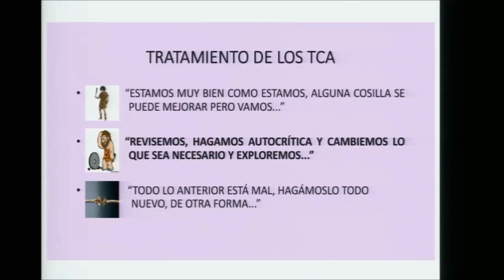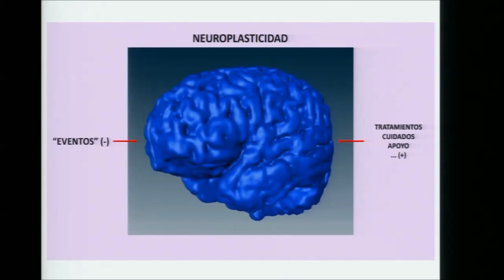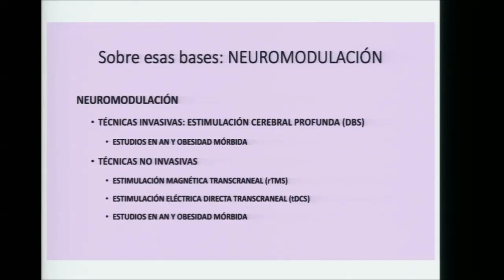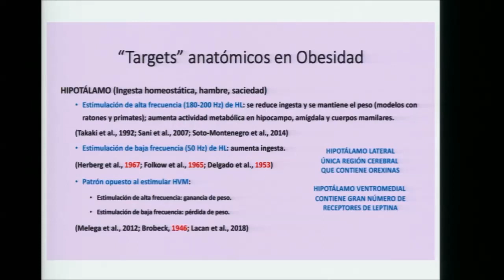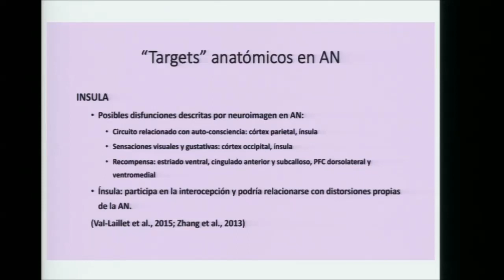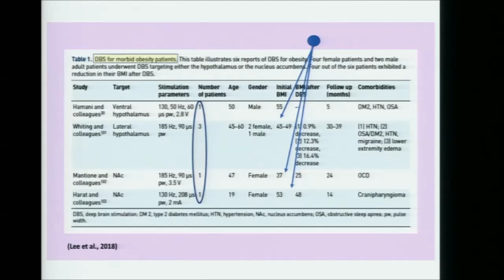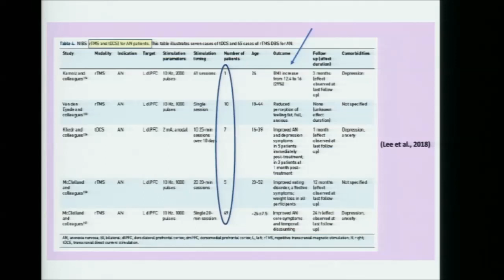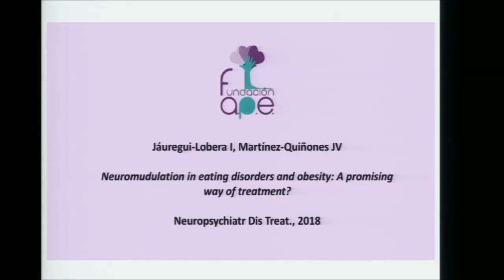Neuromodulación. Aplicaciones terapéuticas en TCA (Ignacio Jáuregui )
Neuromodulación. Aplicaciones terapéuticas en TCA:Ponencia de D. Ignacio Jáuregui Lobera (Psiquiatra y Psicólogo. Profesor Universidad Pablo Olavide. Director del Instituto de Ciencias de la Conducta, Sevilla) en la II Jornada Fundación APE sobre TCA y neuropsicología celebrada en el Patio de la Infanta, Zaragoza, el 4 de octubre de 2018.
La Fundación APE trabaja por la prevención y erradicación de los trastornos de conducta alimentaria. La Fundación tiene como objetivo principal prevenir los trastornos de conducta alimentaria con el fin de avanzar en su detección y en la educación y sensibilización para reducir su crecimiento exponencial en nuestros días. En el marco de los fines de la Fundación APE, se organizó esta II Jornada formativa y divulgativa con grandes expertos nacionales en la materia: Doctores Marcos Ríos Lago (Madrid), Rosa María Baños (Valencia), Marina Díaz Marsá (Madrid) e Ignacio Jáuregui Lobera (Sevilla).